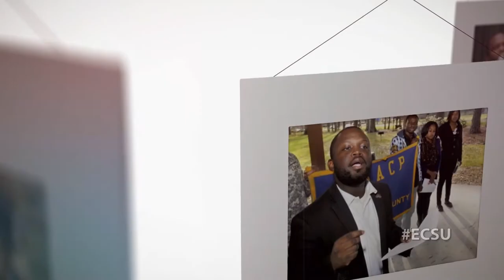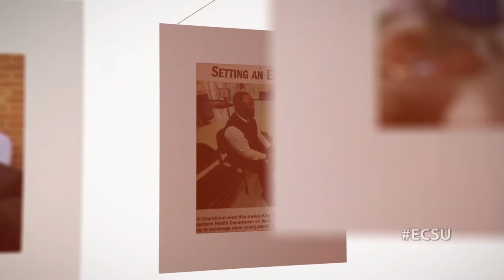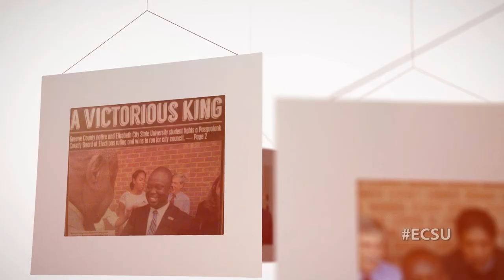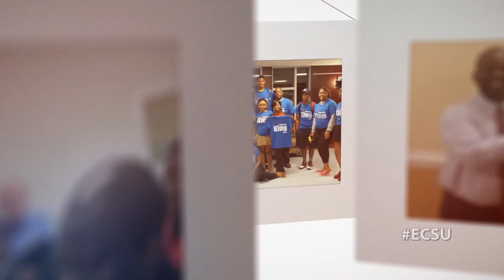ECSU Viking Spotlight- Montravias King